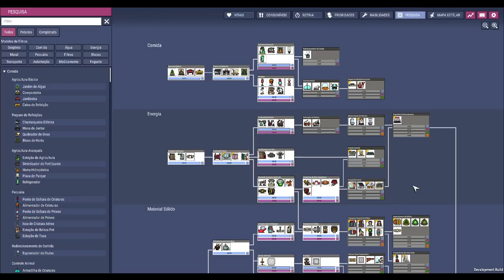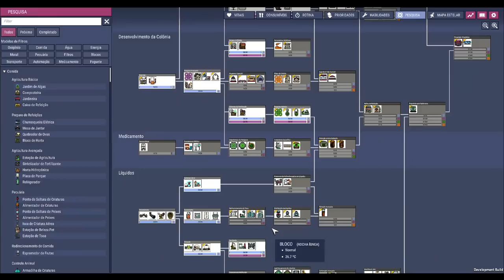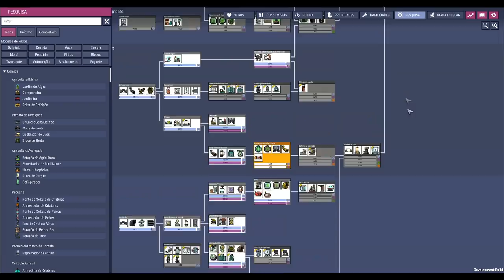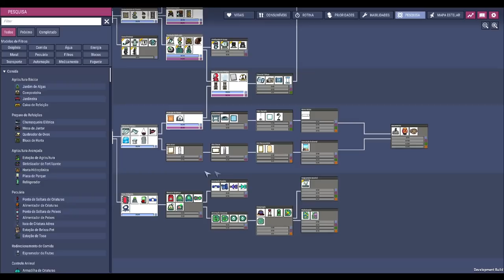☢️🌿Oxygen not Included - Tá sobrando hidrogênio? Hora de colocar a refinaria pra trabalhar! EP05